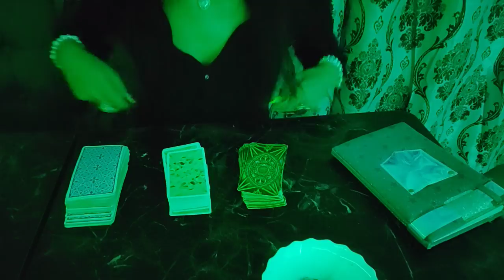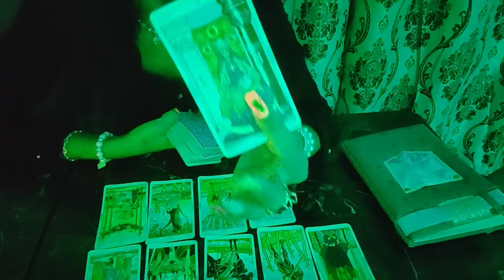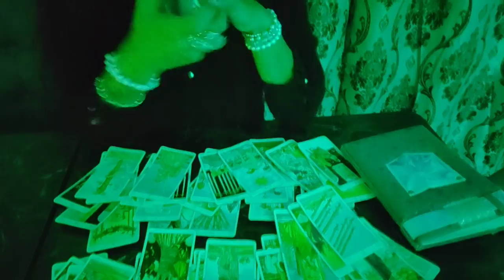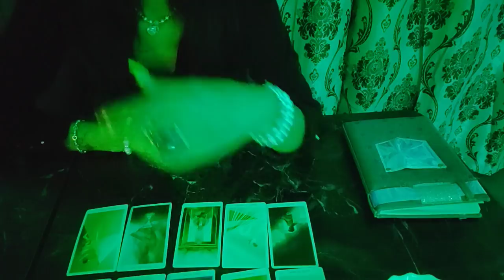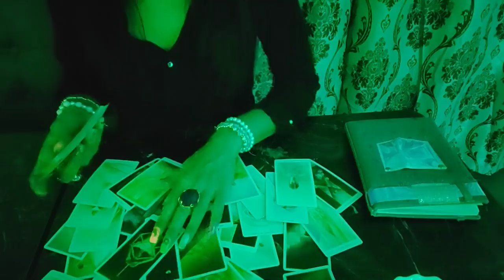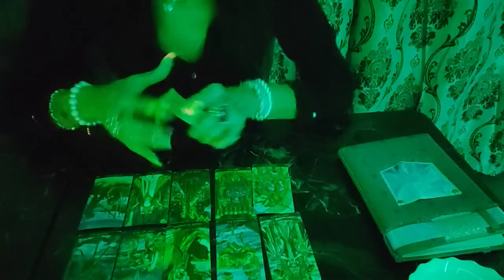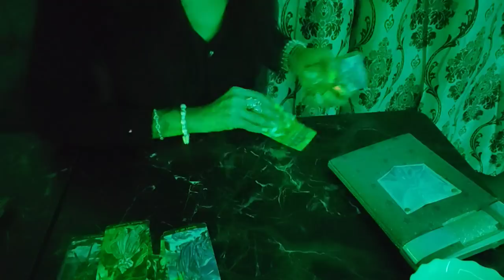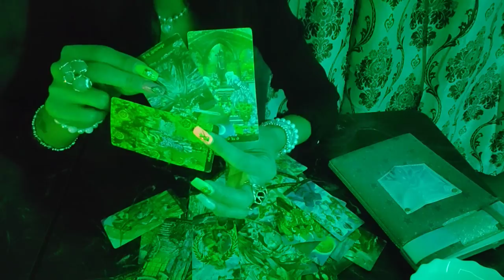Următoarele 72 de ore !😘❤️🌜Recunoaște că te iubește !!!⭐🌟✨⚡💥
et1 01:45
et2 22:17
et3 42:05